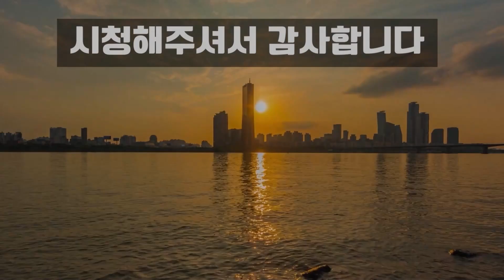나물맛이 일품~각종암, 백혈병을 다스리며/ 당뇨병개선/ 호흡기질환에 탁월하다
면역강화, 각종암.백혈병에 항암약초, 당뇨병개선, 기관지에 탁월